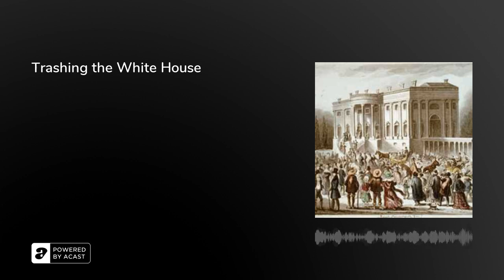Trashing the White House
When Andrew Jackson was inaugurated on 4th March, 1829, large crowds of recently emancipated, enthusiastic voters turned up to the Capitol to watch the former Army commander become President. But the event soon spiraled out of control, descending into, at best, chaos; and, at worst, a brawl.&nbsp;

Eyewitness Margaret Bayard Smith wrote: “No arrangements had been made no police officers placed on duty and the whole house had been inundated by the rabble mob… At one time, the President who had retreated and retreated until he was pressed against the wall, could only be secured by a number of gentleman forming around him and making a kind of barrier of their own bodies.”

In this episode, Arion, Rebecca and Olly consider Jackson’s legacy, and the routine comparisons with President Trump; ask how reliable the eyewitnesses are, given that many were part of the political elite that Jackson despised; and reveal the novel technique deployed by White House staffers to disperse the crowds…

Further Reading:• ‘Andrew Jackson, The 7th President of the United States’’ (White House Historical Association, 2006) ‘Was the White House Really Trashed at Andrew Jackson's First Inauguration?’ (HowStuffWorks, 2021) ‘Donald Trump's Hero is Andrew Jackson’ (Brut America, 2020)

The Retrospectors are Olly Mann, Rebecca Messina &amp; Arion McNicoll, with Matt Hill.Theme Music: Pass The Peas. Announcer: Bob Ravelli. Graphic Design: Terry Saunders. Edit Producer: Emma Corsham.Copyright: Rethink Audio / Olly Mann 2022.&nbsp;